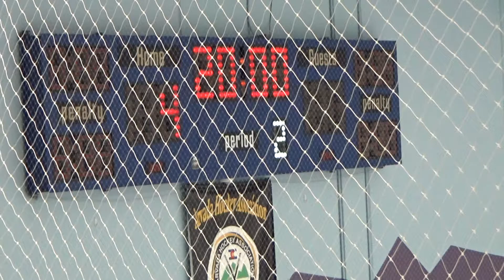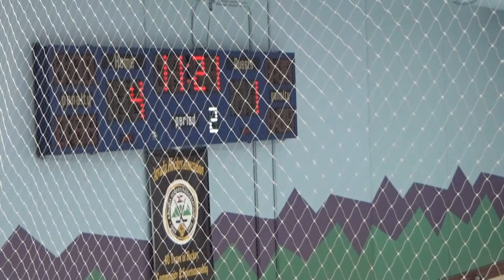RV JV vs Val Per 2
RV JV vs Valor Period 2
12/6/2019